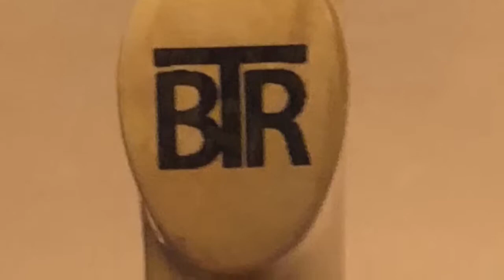THE CATTLE CALL - Episode 16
The Economic Impact of Wildlife Resource Management